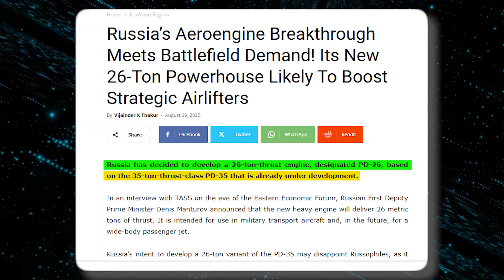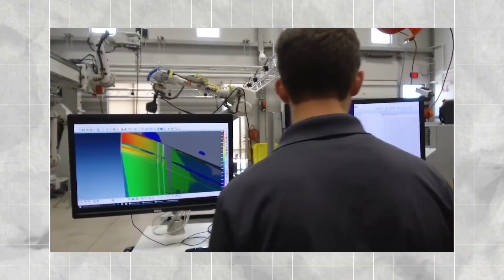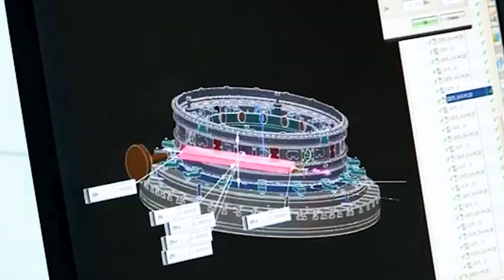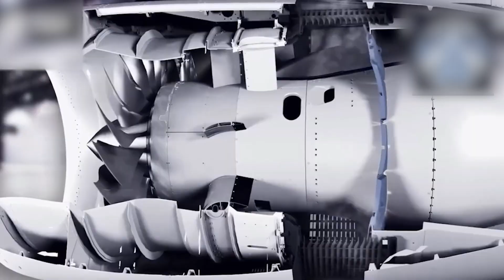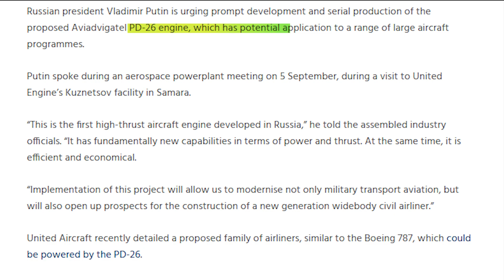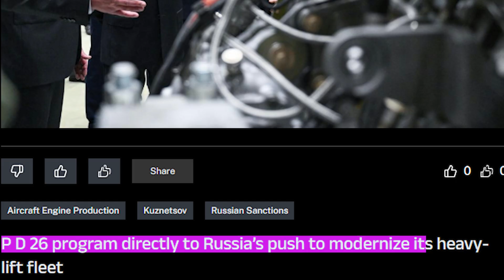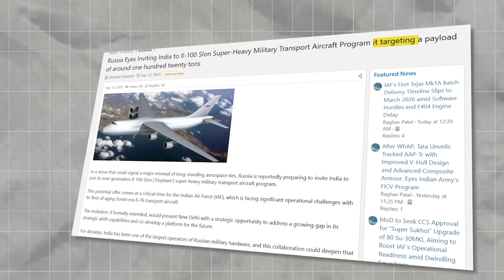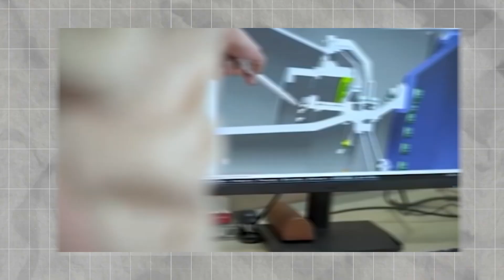Russia's NEW PD-35 Engines Will CHANGE The Entire Aviation Industry!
The P D 35 is more than just a new jet engine; it’s Russia’s biggest attempt in decades to rebuild its aviation independence. President Vladimir Putin has called it a historic comeback for Russian engine design, something the country hasn’t achieved since the Soviet era.

Built by United Engine Corporation, the P D 35 is a 35-ton-thrust turbofan meant for wide-body and long-haul aircraft. It’s backed by massive state investment, advanced alloys, and new digital production lines.

Moscow wants this engine to replace Western imports and power the next generation of Russian jets. The real question now is simple. Can this bold engineering project bring Russian-made engines back to the center of global aviation? Let's find out.

Intention: Aviatrix is ​​not intended to defame or discredit any individuals, organizations, or groups mentioned. The goal is to stimulate critical thinking and reflection.

Educational objective: This content aims to foster understanding and discussion on complex and controversial aeronautical topics, encouraging viewers to consult reliable sources.